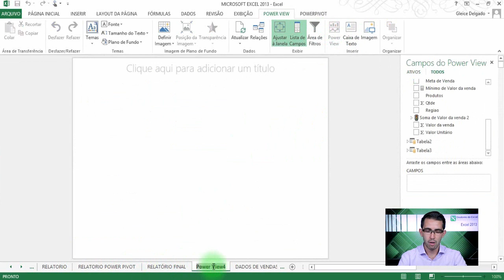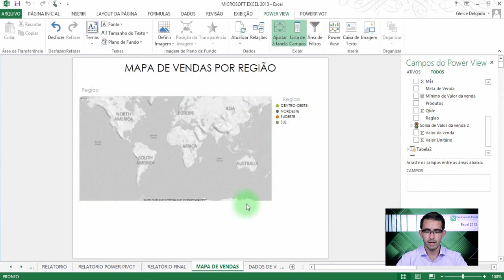Como fazer um Mapa no Excel | Doutores do Excel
Saiba como montar um mapa no PoweView do Excel! Para mais detalhes